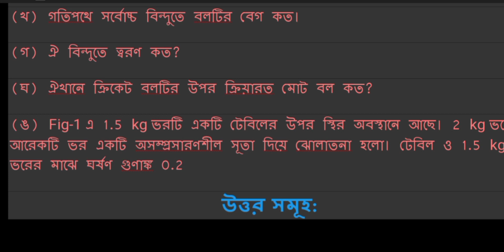HSC Physics assignment 2022 : HSC Physics assignment 1st week : ২০২২ এইচএসসি পদার্থবিজ্ঞান সমাধান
এইচএসসি ২০২২ এসাইনমেন্ট  ১ম সপ্তাহের. এইচএসসি ২০২২ পদার্থবিজ্ঞান এসাইনমেন্ট ১ম সপ্তাহ.এইচএসসি পদার্থবিজ্ঞান এসাইনমেন্ট  সমাধান ২০২১.এইচএসসি এসাইনমেন্ট উত্তর ২০২১. ২০২২ এইচএসসি  পরীক্ষার্থীদের এসাইনমেন্ট . প্রথম সপ্তাহের এ্যাসাইনমেন্ট. এইসএসসি পদার্থবিজ্ঞান এ্যাসাইনমেন্ট ২০২২ সালের পরীক্ষার্থী

⭐২০২১ সালের এর সকল ক্লাসের সকল বিষয়ের এসাইনমেন্ট  উত্তরঃ ⤵️

২০২২ সালের এইসএসসি ব্যাচের প্রথম সপ্তাহের সকল এ্যাসাইনমেন্টের শতভাগ সঠিক নমুনা উত্তরপত্র নিম্নে দেওয়া হলো।